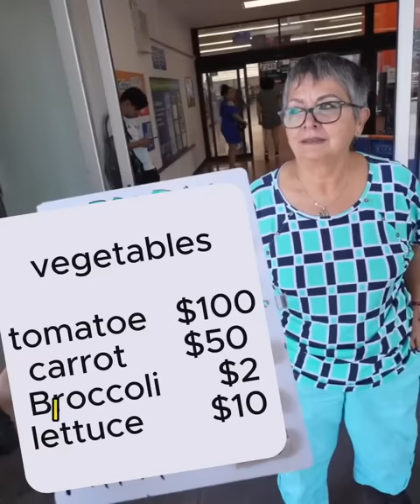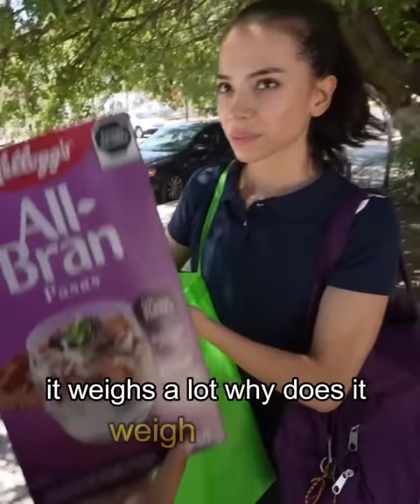Rich man tests beautiful single mother that her husband left her for her mother 😭 made us all cry